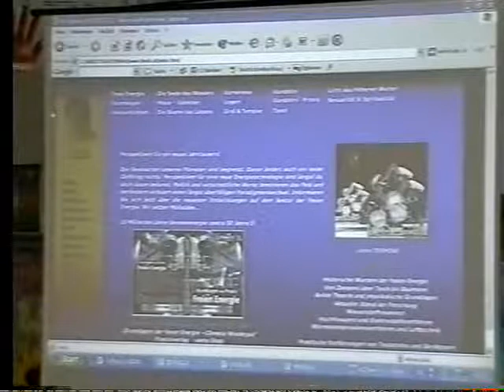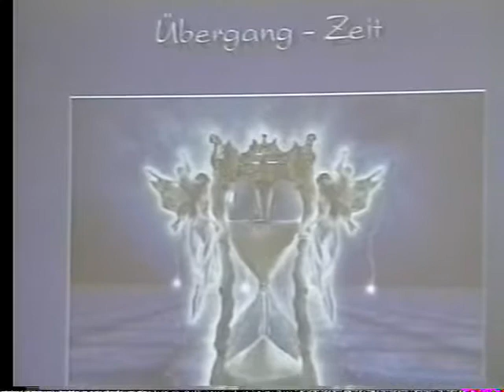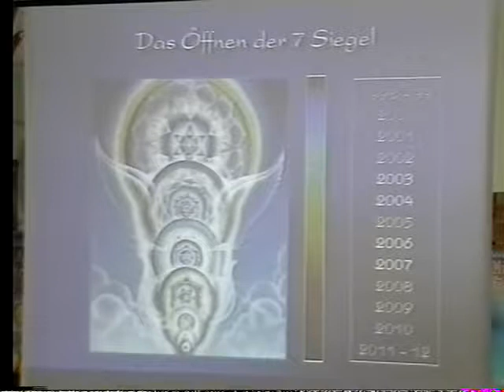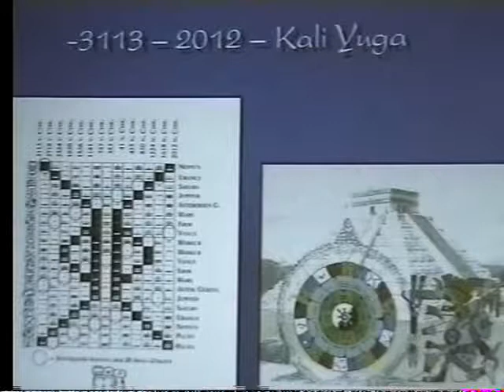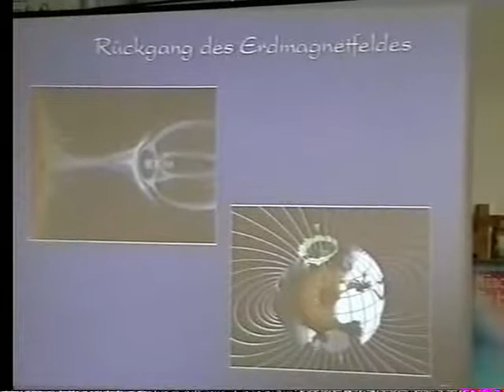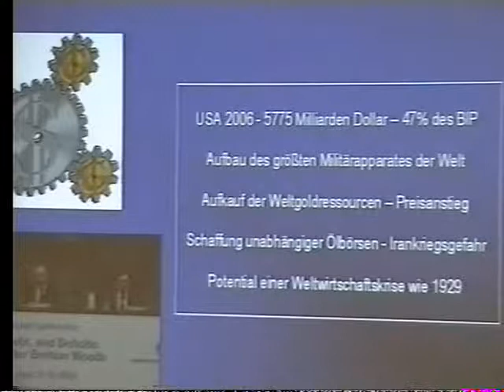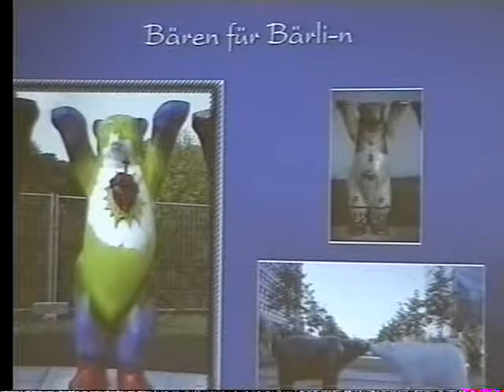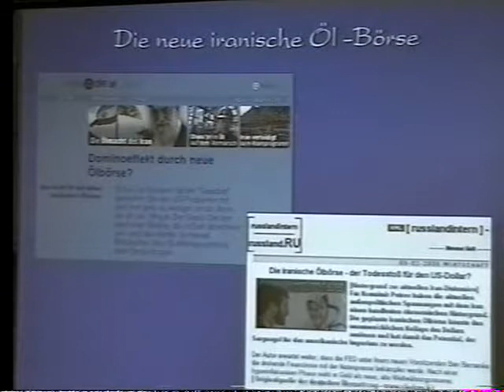Die Öffnung der 7 Siegel - Die Zeit von 1998-2012 - 1v2 - Wolfgang Wiedergut - Deutsch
Als vor mehr als 5000 Jahren als die Achse unseres Planeten im großen Lauf der Präzession eines Weltenjahres auf den Stern Alpha Draconis wies, begann der Einfluß des Kali Yuga - Zeitalter der Dunkelheit und kosmischen Nacht. Dieses Ereignis war von so großer Tragweite, daß alle Kulturen dieser Welt diesen Moment in ihren Aufzeichnungen und Bauwerken festhielten. So berichtet das Mahabharata vom Erscheinen des Avatars Krsna in Indien, richteten die Pharaonen Ägyptens die  Pyramiden von Gizeh auf das Drachengestirn und schufen damit die Grundlagen für  die hermetische Tradition der Loge, während die Maya´s Mittelamerikas ihren berühmten Tzolkin Kalender  kalibrierten. Mit dem Beginn des Wassermannzeitalters endet die Epoche des Kali Yuga und ein neuer Zyklus eines goldenen Zeitalters beginnt und in einer Zeit von  14 Jahren werden nun die 7 Siegel der verschlossenen Dimensionen aufgebrochen. Begleiten sie uns auf einen Streifzug dieses großen spirituellen Ereignisses und werfen sie einen Blick auf die Potentiale der nächsten Jahre.